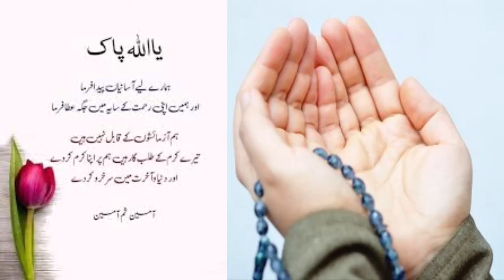today gold closing rate |today gold closing rate in pakistan |latest gold price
today gold closing rate, today gold market closing rate in pakistan ,gold closing rate, today gold rate, today gold price
 Revealing the current closing prices for 24k, 22k, 21k, and 18k gold.

gold price today in pakistan live,live gold price in pakiatan,

gold price today, gold rate today pakistan, gold rate, 24k gold price today in pakistan, gold price, gold rate in hyderabad today,
    gold price today in india, gold price today news, gold price today in bangladesh,
    breaking news, gold price updates, gold rate today,news gold rate today,aaj gold rate,today gold rate in pakistanper tola,
    increase gold price,gold price today, gold price in saudi arabia today, gold price prediction, gold price today, gold price updates, breaking news,
    gold rate today, gold rate today in pakistan, gold rate prediction, pakistan news live, breaking news, urdu news,
    24k gold price in pakistan today, gold rate in pakistan today gold price 24k, sonica expert, kia hai aj sone ki keemat, gold rate today in pakistan,
    gold rate in hyderabad today 24k, today gold rate in telugu hyderabad, today gold rate in hyderabad 24 carat per 10 gram, ntv live, telangana news, ntv,
    gold rate today in pakistan per tola 24k, gold rate today in pakistan per tola 2024, gold rate today in pakistan per tola geo news, breaking news,
    gold price updates, pakistan news live,